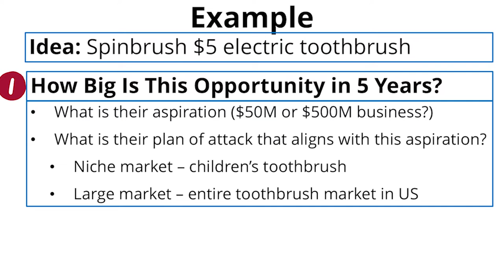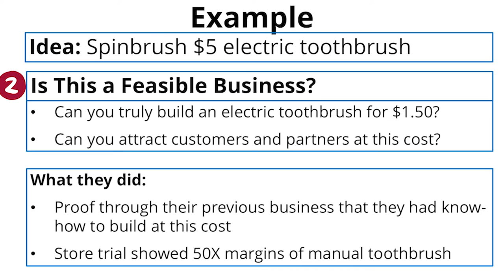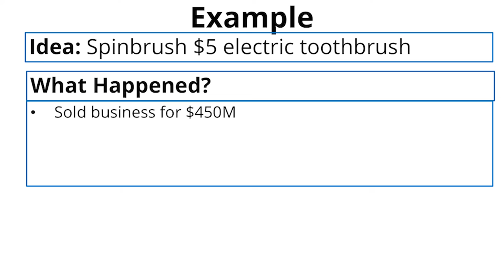How Spinbrush Convinced Investors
This video is part of a workshop on pitching: "How to Convince Investors to Make the Leap. It proved a 2-min summary of how Spinbrush presented the company's vision and goals.

Workshop description: Have a great hook for your pitch and want to learn how to anticipate investors’ key questions and address their uncertainties? In this workshop, Shikhar Ghosh, Professor of Management at HBS and successful entrepreneur, shares how to frame proof and process to strengthen your hook and help convince investors of your startup's feasibility. This workshop is the second of two designed to help entrepreneurs perfect their pitches to investors.